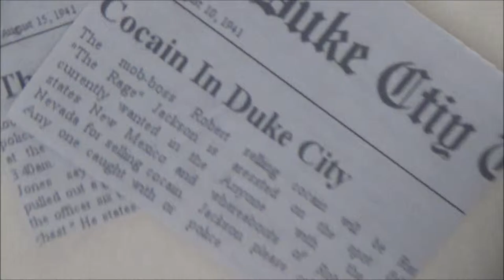Duke City Trailer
Henry Studios Presents...